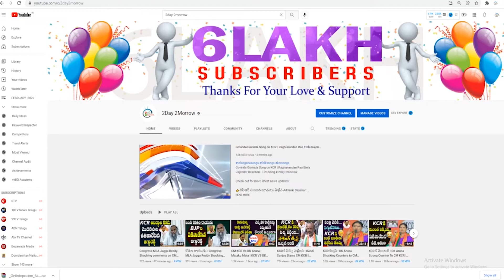Minister Jagadish Reddy Fires On BJP | Minister Jagadish Reddy Comments On BJP # 2day 2morrow